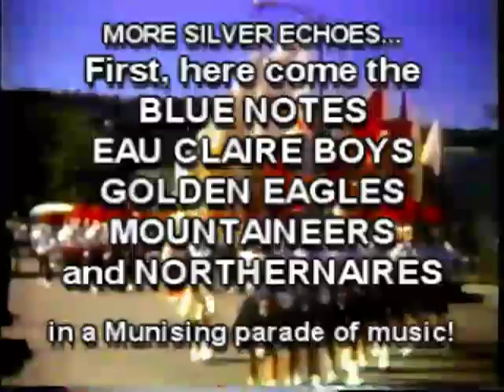Part 2--Munising Silver Echoes Drum And Bugle Corps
PART 2 of 2---The Munising, Michigan, Silver Echoes Jr. Drum And Bugle Corps! The video was created to be shown at the 1998 Echoes reunion...and is approximately 19 minutes long--(split here into two approx 10-min segments 'Part One...and Part Two' to conform to the YouTube max 10-min video clip length)--consisting entirely of 8mm color movies. Hear actual Silver Echoes music as taken from the 1965 LP album 'Drums In The Night' recorded at a competition in Rhinelander, Wisconsin; some audio was taken from a 1980'ish 'practice'as we marched down Munising sidewalks in preparation for a performance that night (that video not included in this). and hear "Sound Off", "Colonel Bogey," and many of the original 'plastic bugle' sounds---long lost, but recreated on a synthesizer! See 'Old' Echoes in parades, standstills, inspections, parades, and hear "Tammy", "Over The Rainbow", High Noon", "Flag Pres", and "Silver Lining", and many more songs. Re-live the downtown Munising bayshore park exhibition; and a Munising parade when MUSIC was king--watch the Ishpeming Blue Notes, Ontonogan Mountaineers, Eau Claire Boys, Menominee Northernaires, and more as they march past the Co-Op and the 1960-ish Munising YOU remember! Experience the triumphant return as we proudly perform at the 'bank corner' of Elm & Superior after color guard wins State! Watchthose multiple bass drums in the unforgettable intro to "Stout Hearted Men"! Unload the 'Pusher' with us. See all your old friends while folks mill around. Enjoy closeup movies of many original members in uniform standing around in front of the Red Owl (if you look carefully, you will see Oscar...but for a brief instant) . Laugh as the chaperones wade through a flood...The Munising, Michigan, Silver Echoes Jr. Drum And Bugle Corps! Founder: Bill Bauman, Jr. Organized: July, 1962. Disbanded: 1971. First Competiton: Labor Day Festival in Ontonogan, Michigan in 1963. Accomplishments: Color Guard won 1967 Michigan State Championship in Grand Rapids. Our trophies were too numerous to count in the years and years of parades, exhibitions, and competitions throughout Michigan, Wisconsin, and Illinois (Note: all trophies and most all corps memoriabilia was lost during the tragic fire that destroyed the Munising American Legion Post). Directors: Bill Bauman, Bob Santii, Matt Furlott, Ed Genry, Norm Oullette, Henry "Zank" Negilski, Jack Tiernan. Additional Staff: "Red" Davis, Paul Jasper. Corps Commanders: Drum Majors: Diane Shaffstall, then Bob Gamelin & Lynn Ryan together...George Pond, Karen Johnson, Pete Haag,Betty Ann Gamelin. Color Guard Commanders: Kathy Draze, all the Kusmeriks, Marilyn Patzer, Sheila Revord, and Jude Bernard. Chaperones and Booster Club: Too many to list here because I don't want to get in trouble if I forget anyone!

One thing that bothers me immensely is why the Silver Echoes were never mentioned in the hard-bound published book  'Alger County A Centennial History 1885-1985" in the segments about music, and community bands, etc. Neither was the Munising Castle Rangers Jr. Drum And Bugle Corps that existed from 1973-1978 or so...